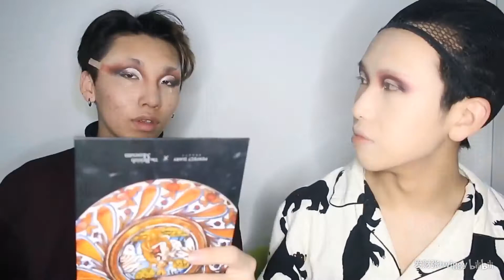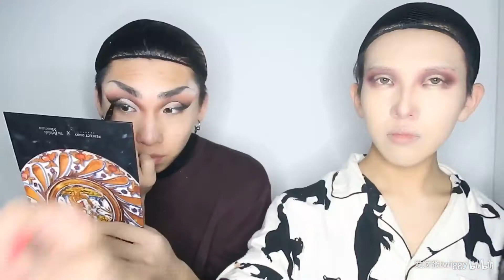山鸡哪能变凤凰？跟姐妹一起化妆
本次特邀内蒙一线当红炸子鸡杨B美子小姐与我一同化妆，希望大家喜欢